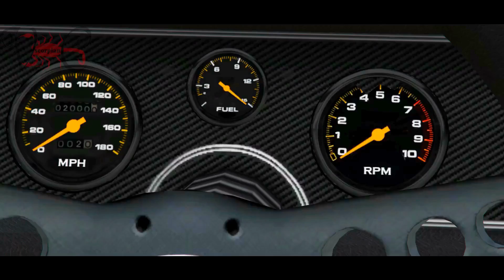GTA 5 Gameplay Where to Find 3 Gauntlet Vehicles EP72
Grand Theft Auto V PC Game play, Story Mode, PS4 Game Controller

Game play recorded and edited with Rockstar Editor and Kdenlive

93 (vocal) Clean by Taylar Elizza Beth
Don't Do That by Iso Indies
Pro by Bushy